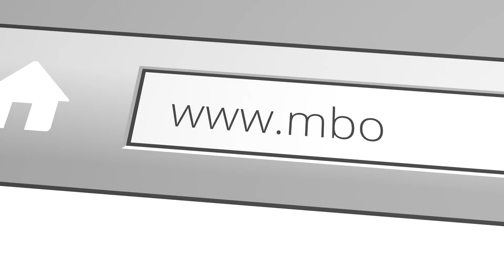MBO4Leisuresports Ervaringen na de opleiding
In dit vijfde deel over ‘MBO in Nederland’ vervolgen we het interview met Arthur, oud-student van MBO4Leisuresports. In dit tweede deel van dit interview staan de toekomstmogelijkheden van de opleiding centraal. We raden u aan om eerst het eerste deel van Arthur’s interview te bekijken voor zover u dat nog niet heeft gedaan (zie deel 4: MBO4Leisuresports, vragen over de opleiding)